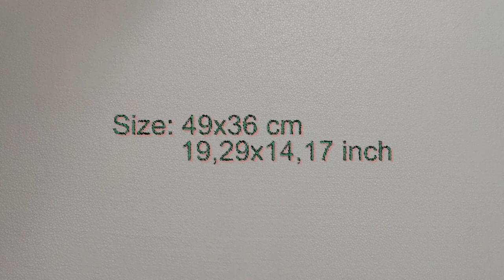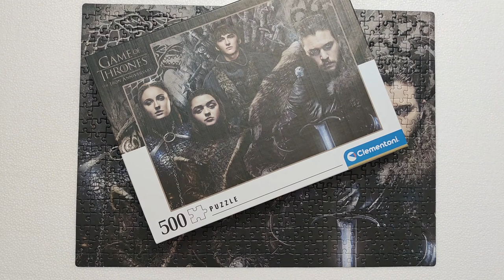Jigsaw puzzle 500 pieces - Game Of Thrones (Clementoni puzzle timelapse)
Jigsaw puzzle time-lapse video, 500 pieces.
Clementoni puzzle - Game of Thrones.